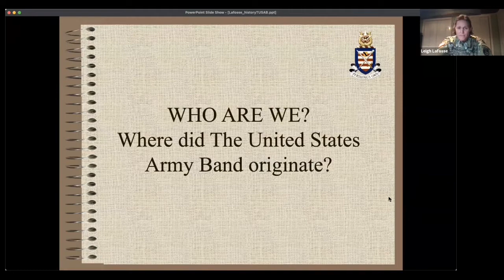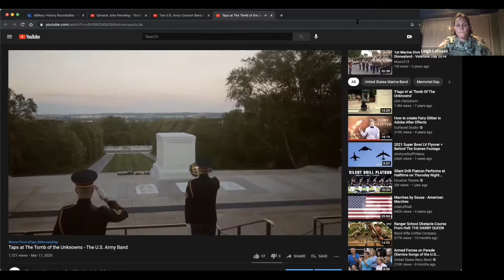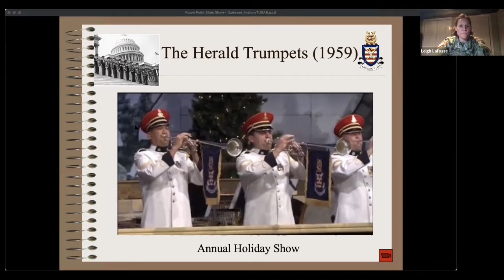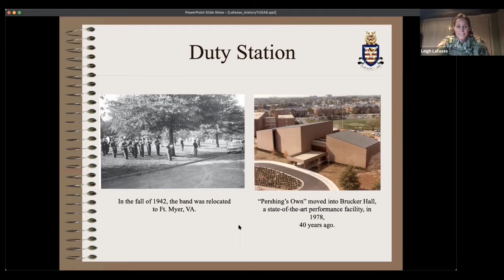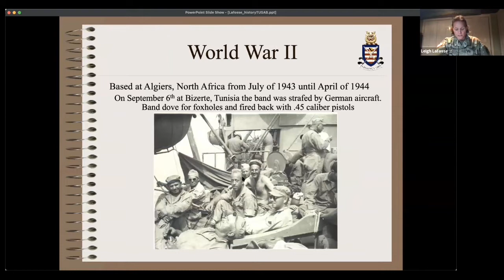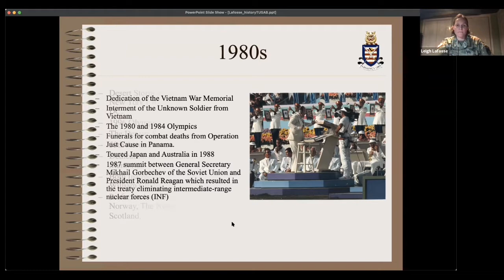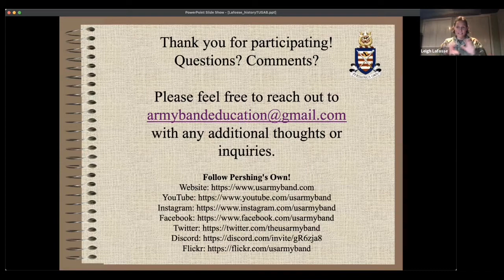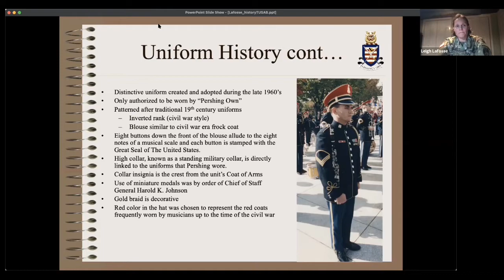Stewards of Ceremony: The Story of the US Army Band - Pershing's Own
MSG Leigh LaFosse discusses the history and current activities of the United States Army band.